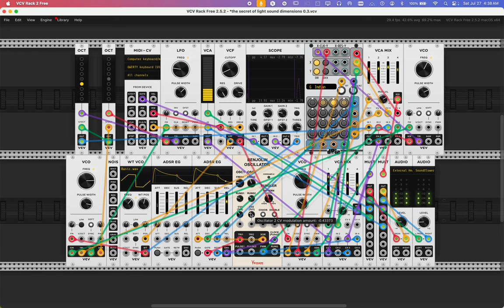Screen Recording 2024 07 27 at 4 37 19 AM vcv2.5.2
vcv the video was not the best recording mostly a frozen screen but the sounds were recorded

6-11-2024 "about something else" set of audio mp3's based on the new videos I am uploading today.

77 songs most of them are over 30 minutes long 000 lots of fun... they were made during the videos created in the last set of like 100 videos this is the audio from those videos